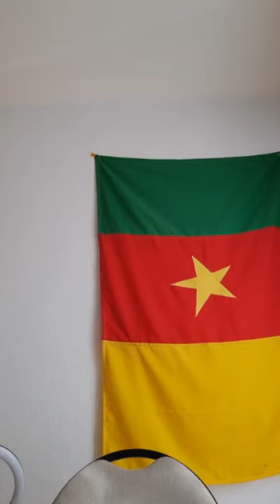23092023 CONSCIENCE CAMEROUNAISE POUR LE LIBERALISME COMMUNAUTAIRE PARTIE 1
1 - affaire Martin hongla vs la soi-disant fille bamiléké qu'aurait refuser d'épouser la manipulation ne marche plus
2 - industrialisation de l'Afrique francophone sera très compliquée pour les années avenir
3 - audite de gestion de nos entreprises d'état et parapublique par les fonctionnaires camerounais et cadres de la SNI leurs du bilan est là
4 - pourquoi le FCFA continue alors qu'il avait une durée de 75 ans regardons de tout près ce que l'on nous cacherait en silence
5 - l'occident et la politique de lutte contre le changement climatique ou est l'erreur dans cette politique écoutons le nabot de Sarkozy sur cette politique
6 - Lydie, Syrie, Irak, Yougoslavie, Kosovo, Afrique du Sud démocratie bourgeoise,